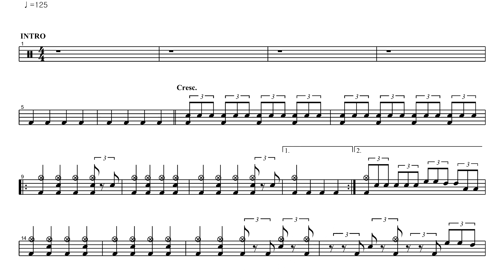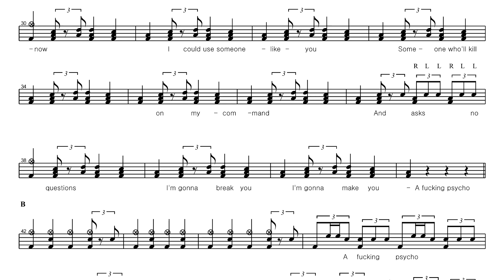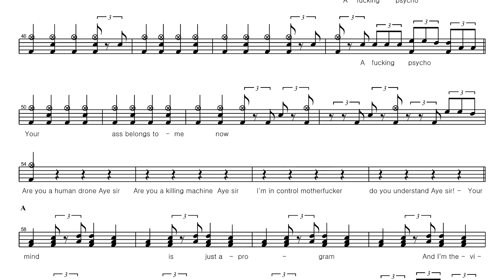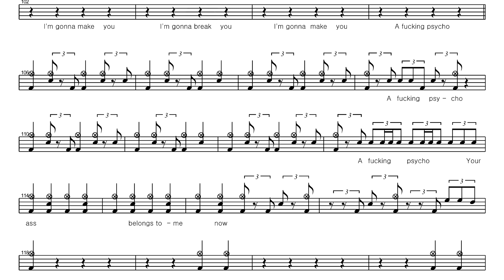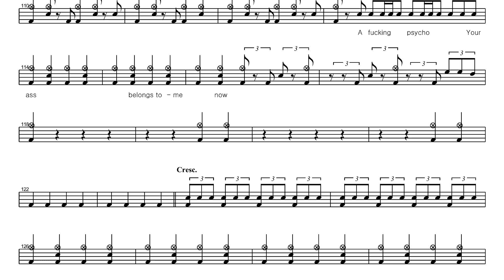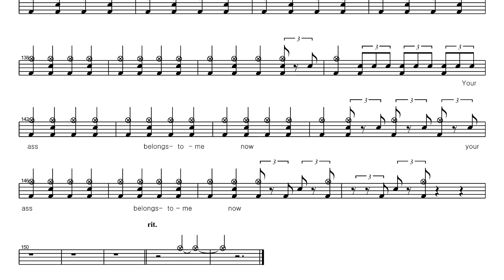Muse-Psycho | Drum Score, Drum Sheet Music